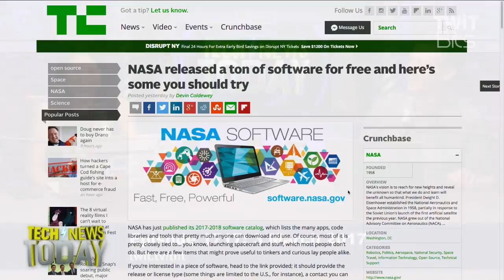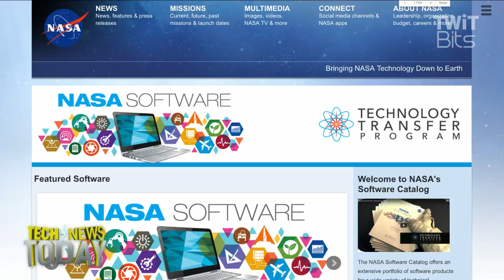NASA's Oprah Moment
Jason Howell and Megan Morrone discuss NASA's release of its 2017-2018 software catalogue that includes a large number of free tools.